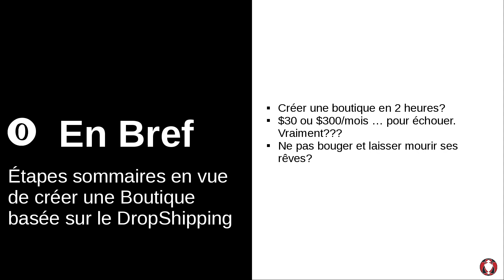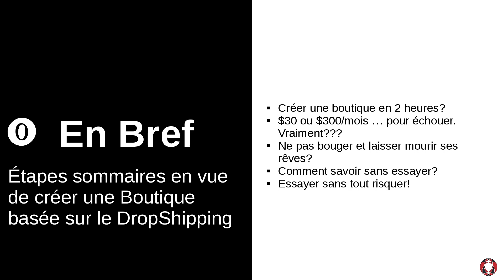D12ECVUSEEC - S01EP00 : DropShipping : 12 étapes clés vers un succès en e-commerce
Le commerce en général et le commerce électronique (e-commerce) en particulier ne sont pas toujours de longs fleuves tranquilles. Au contraire, nombreuses sont les entreprises qui meurent avant même d’avoir fait semblant de commencer.

Plusieurs personnes pourraient penser que la raison de ces échecs provient de la nature des technologies et des outils utilisés. C’est peut-être vrai dans certains cas, mais dans la grande majorité des autres, c’est une combinaison de manque de compréhension du marché, des clients, et d’une préparation non optimale.

Aujourd’hui, nous ne prétendons pas vous fournir la solution radicale à ces hécatombes. Nous allons plutôt vous présenter 12 étapes clés qui devraient vous aider à mieux outiller votre future boutique, surtout si celle-ci est basée sur le DropShipping.